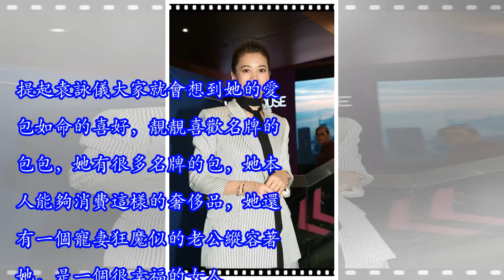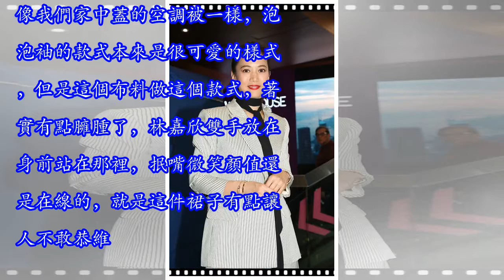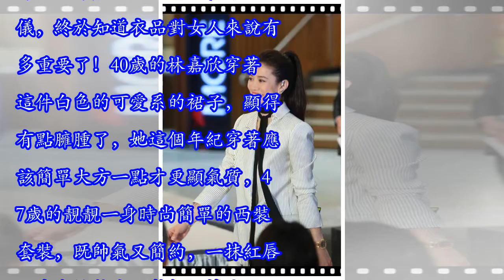當40歲林嘉欣同框47歲袁詠儀，終於知道衣品對女人來說有多重要了！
提起袁詠儀大家就會想到她的愛包如命的喜好，靚靚喜歡名牌的包包，她有很多名牌的包，她本人能夠消費這樣的奢侈品，她還有一個寵妻狂魔似的老公縱容著她，是一個很幸福的女人。林嘉欣也是一個很美麗的女人，她很有演技，各種獎項拿到手發軟，真是包攬了金馬獎的許多獎項呀，她還是第38屆香港電影節的評委，可以說是很有實力了，這樣優秀的兩位女明星同框會是什麼樣的狀況呢，讓我們一起來看一看。 這一張合照真是眾星雲集呀，隨便一個都是大咖，這樣的陣容真是大呀，影帝影後都有，真是粉絲們福利呀，今天小編就不說別的大咖了，主要說一下袁詠儀和林嘉欣，兩位女明星都塗著大紅色的口紅，很是誘人呢，都很明艷動人，但是總是會有比較呢，站在C位的林嘉欣穿著一件可愛的蓬蓬裙，很嬌小可愛，袁詠儀穿這個一件高冷的西裝外套搭配一件闊腿褲，氣場全開呢。 靚靚的樣子是標準的濃眉大眼，很有福氣的樣子，一雙水靈靈的大眼睛裡面彷彿有星星，畫著淡妝的靚靚還是當初那個讓張智霖一眼萬年的模樣，穿著一件黑條紋的西裝，很帥氣，搭配一條黑色的絲巾滿滿的高級感呀，手腕帶著金屬的手腕很禁慾呢。開心大笑的靚靚這一口整齊白皙的牙齒很搶鏡呢，休閒款的西裝外套搭配同色系的條...